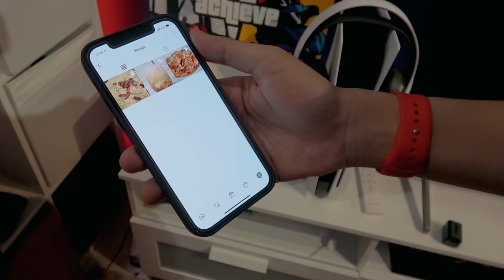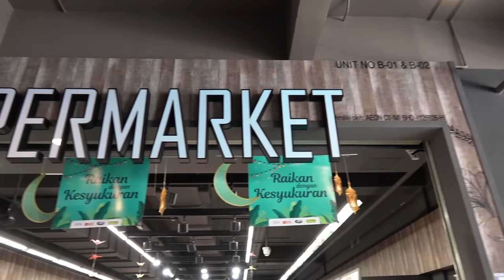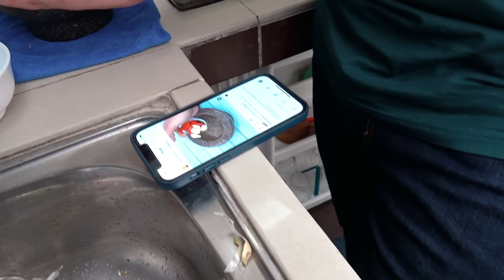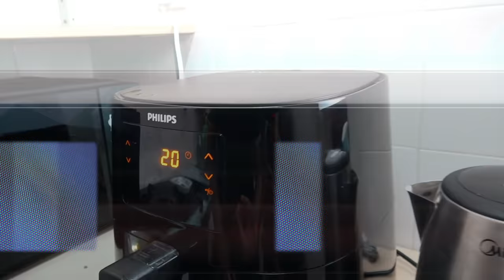(CHALLENGE) AKU TIRU RESIPI KHAIRUL AMING! Jadi ke tak?!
CHALLENGE SYAFIQ AIMAN

SyafiqHangouts
Music Credits